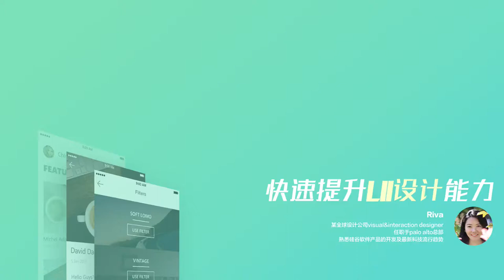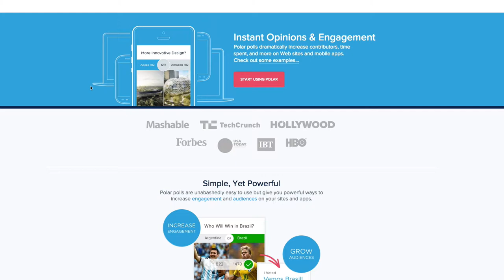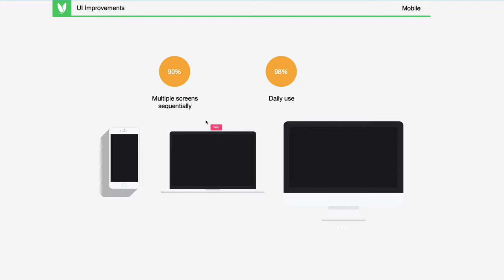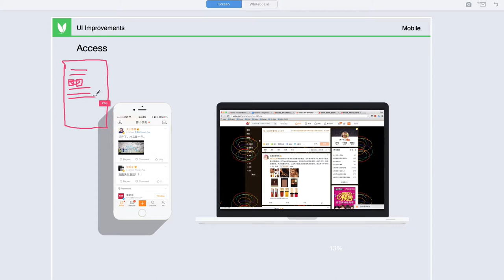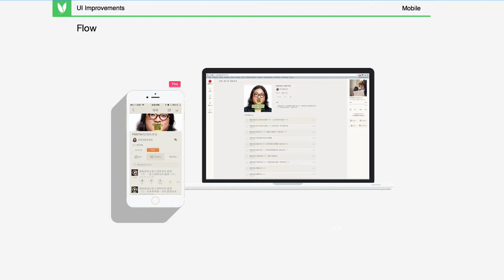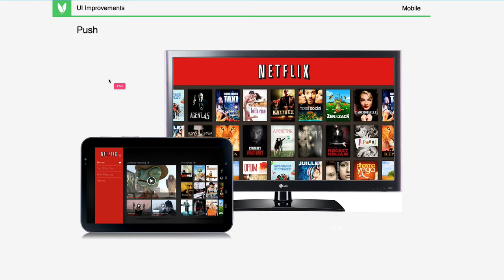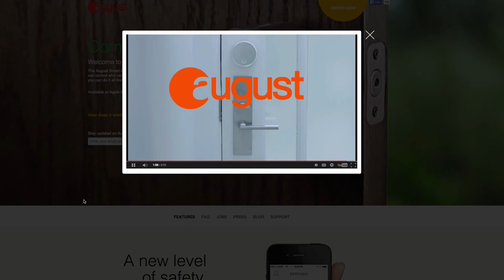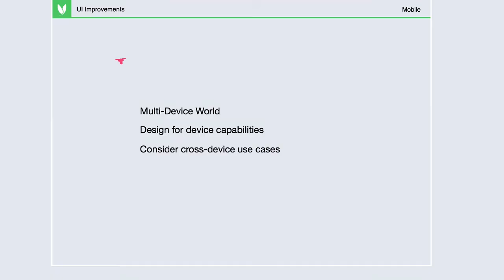快速提升UI设计能力 2 2 Why wearable matters可穿戴真的紧要吗